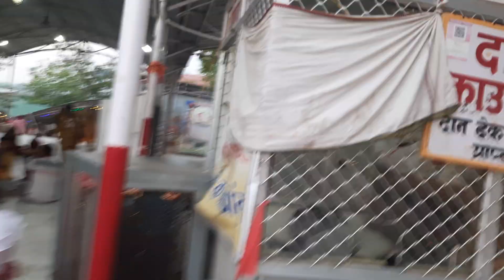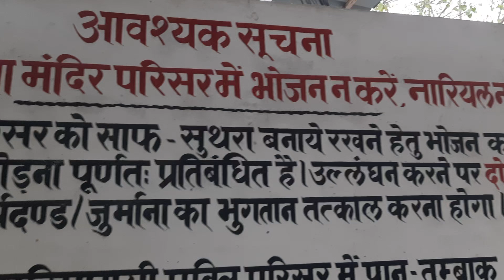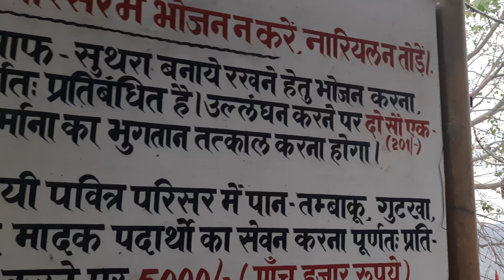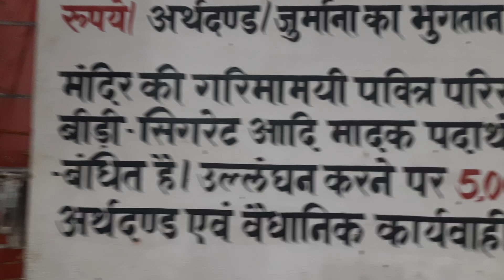mataji ka sathan maihar me